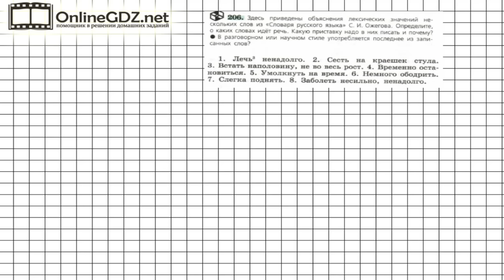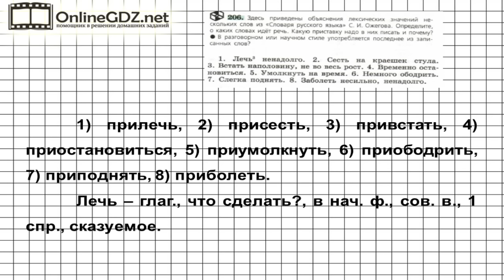Задание № 206 — Русский язык 6 класс (Ладыженская, Баранов, Тростенцова)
В 206 упражнении надо прочитать объяснение лексических значений нескольких слов, определить, о каких словах идет речь, а также какую приставку надо в них писать и почему. Кроме того нужно ответить на вопрос, в каком стиле употребляется последнее из записанных слов. Без труда с этим справиться поможет наше видео.